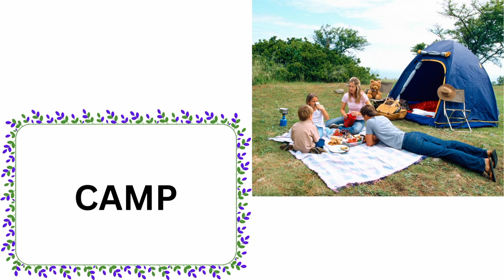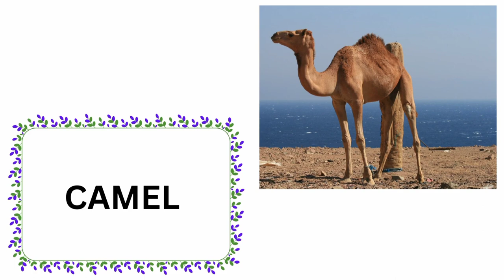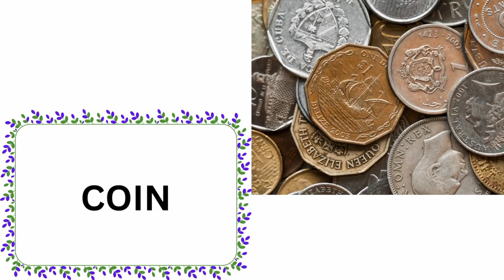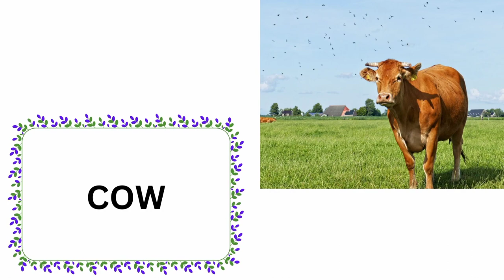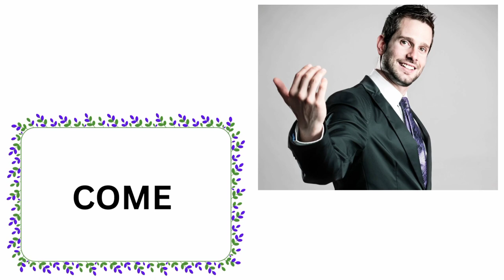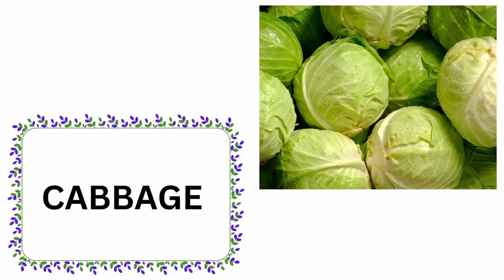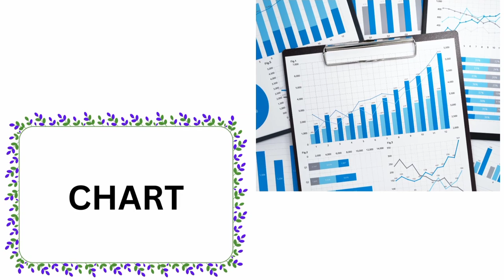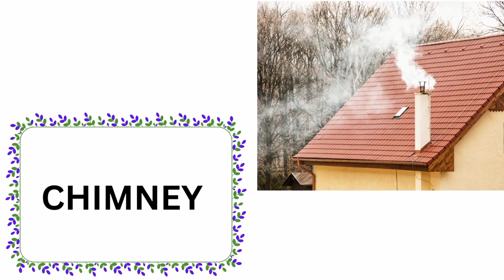Words Starting with Alphabet C | 100 c for words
This video is very useful to learn about words Starting with alphabet c for kids.